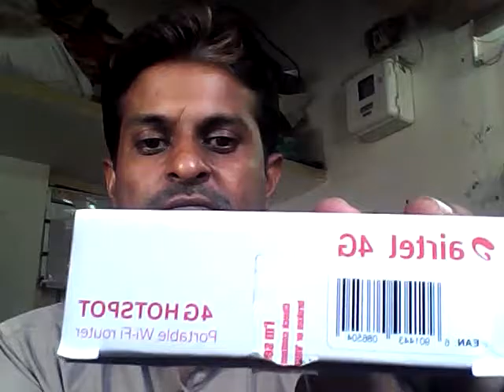Airtel 4G Unlocked wifi router gujarati video information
આ વિડિયો મા Airtel 4G wifi Hotspot વિશે ની તમામ માહિતી આપવામા આવેલ છે.

Brand: Airtel
Download Speed: Above 21.6 Mbps
 Wi-fi Enabled: Yes
SIM: GSM Network: 4G
 Colour: White
Memory: 32 GB
Voice Support: Call support
able to connect with tablet,pc,notebook and different types of wifi devices
support wifi 2.4 GHz/5GHz
support up to 10 wifi enable devices connection at the same time
support double external antenna interface
Battery 1500 mah (maxium LTE 6 hours working time and 300 hours stand by time creat wifi zone anywhere with 4G Hotspot its a battery operated wifi router that fits in your pocket